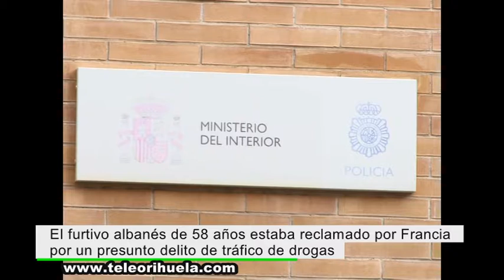La Policía Nacional detiene a un fugitivo albanés reclamado por Francia